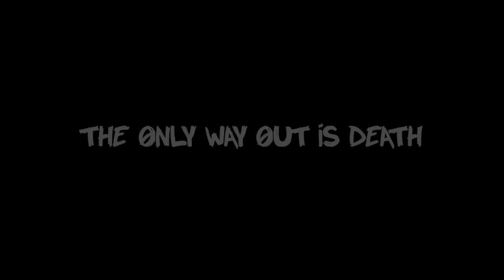Elicit Teaser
Teaser Trailer for Elicit Book 4 in the Eagle Elite Series